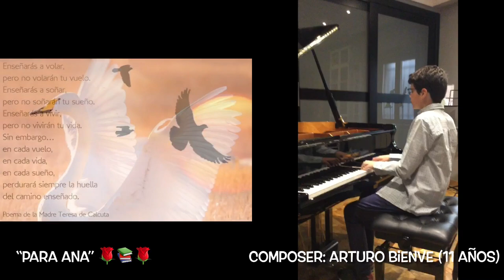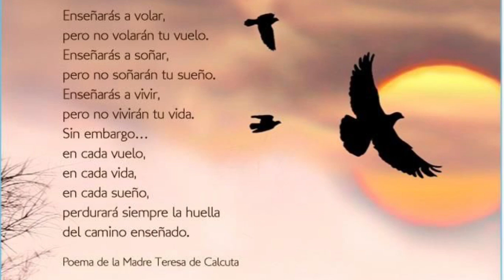“PARA ANA”© composed by ARTURO BIENVE (11 años⚡️Dedicada a mi tutora Ana⚡️5º Ed. Primaria⚡️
⚡️5º Ed. Primaria⚡️”PARA ANA“  ©  dedicada a mi tutora del colegio: Ana María Hernández Tesorero) 🌹📚🌹
⚡️Curso de 🎻 (año 2020/2021) :  3º EE.EE de Violín.
⚡️Curso “terminado”  de  🎹 con 10 años y 2 meses y con  “sobresaliente” de media en los 4 años de elemental   (curso 2019/2020) :    4º EE. EE de 🎹.